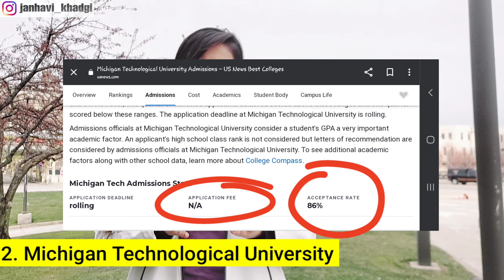Affordable Universities in the USA 🇺🇸 | No Application Fees😱 and High Acceptance Rates | FREE APPLY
Are you eligible for an abroad education loan?

No Application Fee Universities in the USA🇺🇸 | High Acceptance Rate for International Students

Are you an international student looking to study in the USA but worried about expensive application fees and low acceptance rates? Look no further! In this video, we will explore some of the top universities in the USA that do not charge application fees and have a high acceptance rate for international students.

Not only will you save money on application fees, but you will also increase your chances of being accepted into a prestigious university. We will discuss the admission requirements, programs offered, and student life at these universities so you can make an informed decision about your education in the USA.

Whether you're interested in pursuing a degree in business, engineering, or the arts, there is a university on this list that will fit your needs. So sit back, relax, and let's explore some of the best no application fee universities in the USA with high acceptance rates for international students!